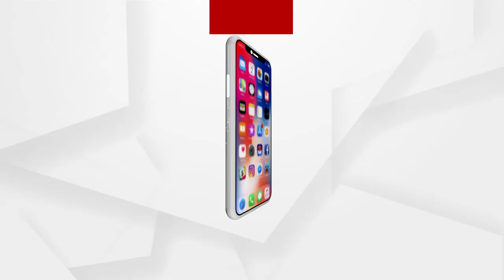ଏଠି ଗରିବଙ୍କୁ ନ୍ୟାୟ ମିଳେନି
"ଏଠି ଗରିବଙ୍କୁ ନ୍ୟାୟ ମିଳେନି" କିଛି ଏମିତି କହି କ୍ଷୋଭ ପ୍ରକାଶ କରିଲେ ନିଖୋଜ ପିହୁର ମା.